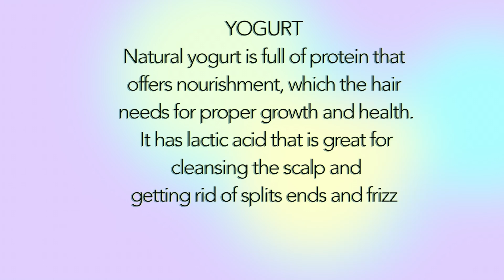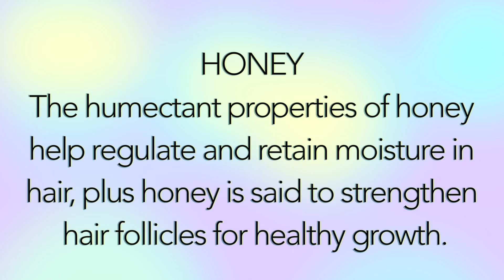HAIR MASK FOR STRONG SILKY GLOSSY HAIR, FOR SPLIT ENDS, FRIZZY DRY DAMAGE HAIR |Khichi Beauty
HAIR MASK FOR STRONG SILKY GLOSSY HAIR, FOR SPLIT ENDS, FRIZZY DRY DAMAGE HAIR

In this video, I am sharing a natural homemade hair mask.
This hair mask is for natural hair all hair types.
P.S. PLEASE NOTE THAT THE APPLICATION OF THIS MASK ON A WIG IN THIS VIDEO IS FOR DEMONSTRATION ONLY.